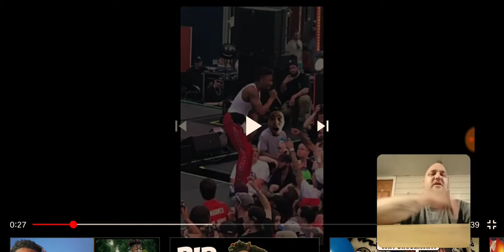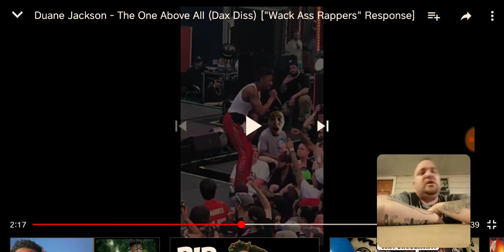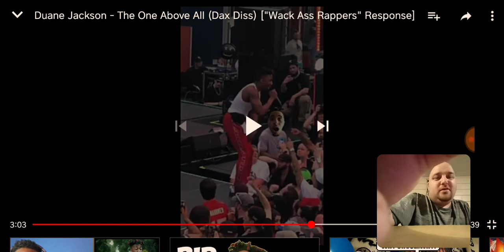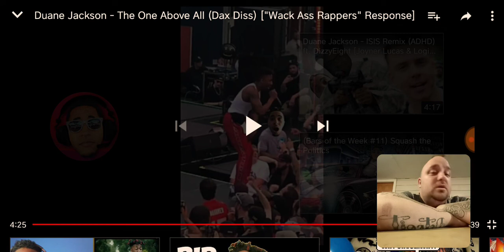DuaneTV WITH THE ONE ABOVE ALL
Duane spit 100% FAX